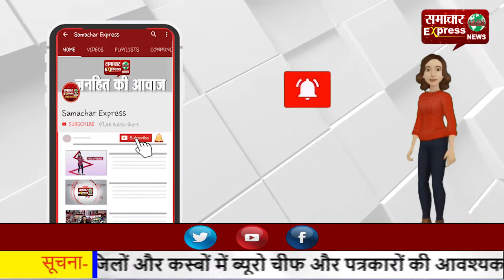कोरोना से स्वस्थ होने वाले लोग करें प्लाज्मा दान, जिला प्रशासन कर रहा जागरूक!